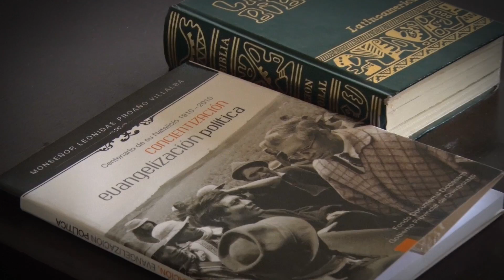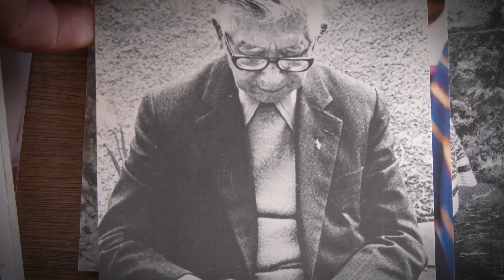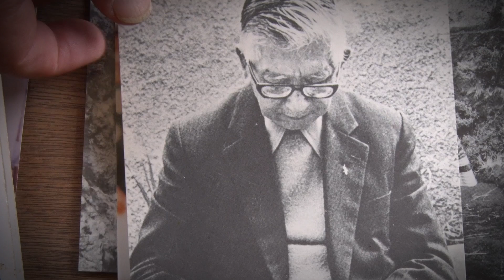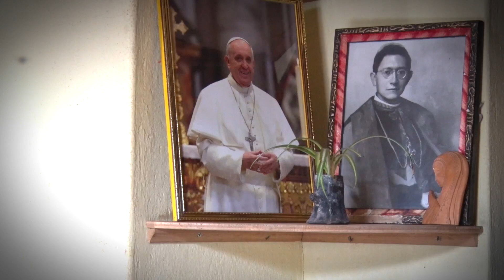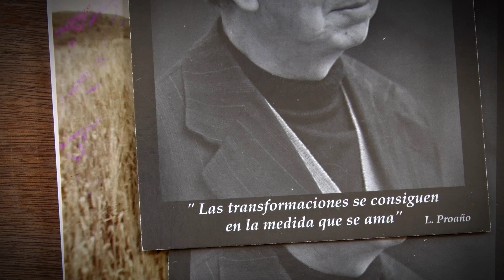INDÍGENAS PARA LOS INDÍGENAS: Hermanas Guadalupanas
En Ecuador las misioneras indígenas dedican su tiempo completo a servir a sus hermanos indígenas mas necesitados. Las Misioneras Guadalupanas, fundadas por Mons. Leonidas Proaño son fieles a su cultura indígena y a la espiritualidad de su fundador.